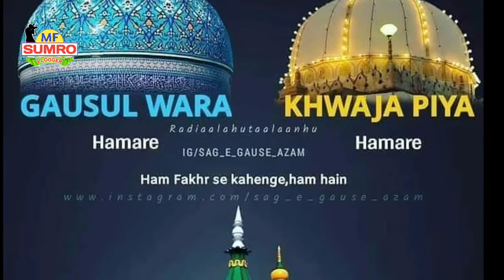Masalak e AalaHazarat Salamat Rahe | Youm E AalaHajrat Mubarak |मसलक ए आला हजरत सलामत रहे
10th Shawwal Shareef marked a new era in the History of Islam. 170th Birthday of AlaHazrat, Imām Ahmad Raza Khan Qadiri Barakati (عليه رحمة) Mubarak to all Sunnis!

 💚🌸Kehrahay hai sabhi Aashiqan e Raza, Faiz e Ahmad Raza ta Qayamat rahe
🔹Maslake Ala Hazrat Salaamat Rahe🔹

🔹Ya Khuda Charkhe Islaam Par Ta Abad
Mera Taaje Shariat Salamat Rahe
Maslake Ala Hazrat Salamat Rahe

🔹Ae Bareilly Mera Baaghe Jannat Hai Tu
Yaani Jalwa Gahe Ala Hazrat Hai Tu
Bil Yaqeen Markaze Ahlesunnat Hai Tu
Ye Teri Markaziyat Salamat Rahe

🔹Naara Faize Raza Ka Lagata Rahu
Najdiyo Ke Dilo Ko Jalaata Rahu
Or Kalaame Raza Me Sunaate Rahu
Faize Ahmed Raza Ta Qayamat Rahe

🔹Ahle Imaan Tu Kyu Pareshan Hai
Rehbari Ko Teri Kanzul Imaan Hai
Har Qadam Par Ye Tera Nigehbaan Hai
Ya Khuda Ye Amaanat Salaamat Rahe

🔹Laakh Jalte Rahe Dushmanaane Raza
Kam Na Honge Kabhi Madhakhwaane Raza
Keh Rahe Hai Sabhi Aashiqaane Raza

🔹Roze Mehshar Agar Mujhse Pooche Khuda
Bol Aale Rasool Tu Laaya Hai Kya
Arz Kar Dunga Laaya Hu Ahmed Raza
Ya Khuda Ye Amaanat Salaamat Rahe  🌟 About Us 🌟

🇸🇦☪️🕋 MADANI VLOGS 🕋☪️🇸🇦

🎬  Editor :- M Farooq Sumro ✍️

The vlogs provides HD video of Mahfil-e-Milad, Hamd e Bari Taala, Naat Shareef ﷺ, Salaat-O-Salaam ,Manqabat Islamic Bayan, Talimaat e Hadees O Quran, Jiyarat  Aale Rasul, Astana e Auliya-o-Asfiya  Urs Mubarak & All types Islamic events & activities that are organised in Balotra and its surrounding.

⭐🤝  Join Us 👍⭐

🌹 Thanks 🌹